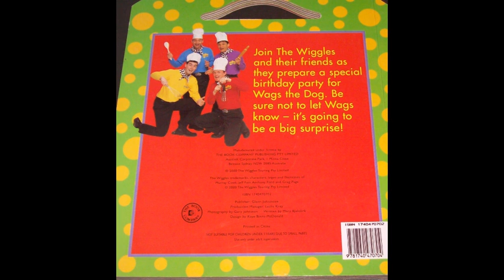The Wiggles: The Surprise Party Book Review (Pause if you want to read the storybook in my dreams)